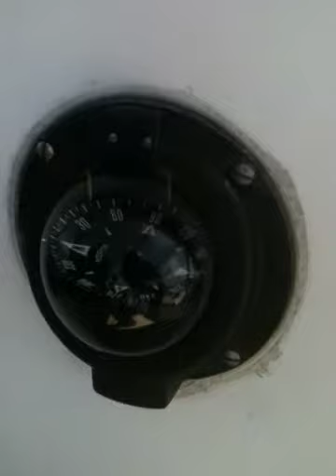sailing,isle au haut .maine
27 oday sailing through isle au haut throughfare